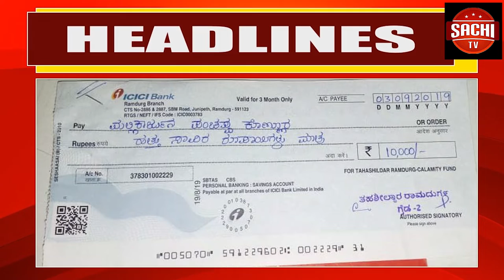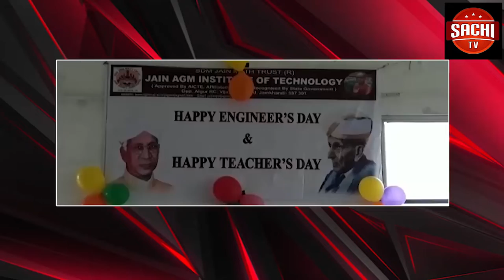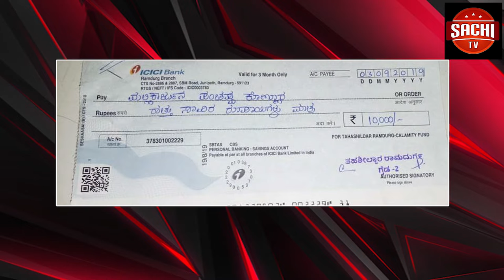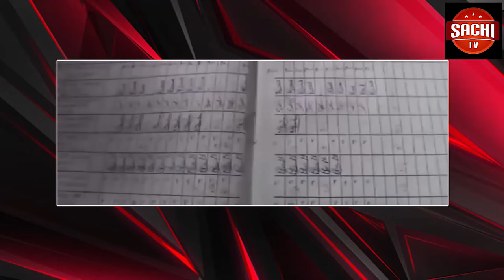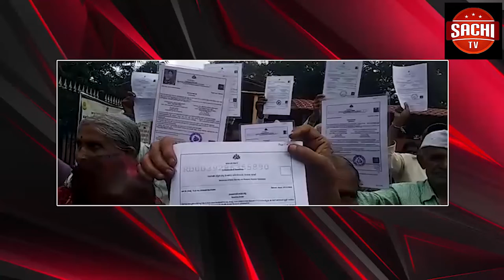ಇಂದು ಬೆಂಗಳೂರಿನಲ್ಲಿ ಕರ್ನಾಟಕ ರಾಜ್ಯ ಸೌಹಾರ್ದ ಸಂಯುಕ್ತ ಸಹಕಾರಿ ನಿಯಮಿತ, ಬೆಂಗಳೂರು( ಸೌಹಾರ್ದ ಫೆಡರೇಷನ್)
ಬೆಂಗಳೂರು
ಇಂದು ಬೆಂಗಳೂರಿನಲ್ಲಿ ಕರ್ನಾಟಕ ರಾಜ್ಯ ಸೌಹಾರ್ದ ಸಂಯುಕ್ತ ಸಹಕಾರಿ ನಿಯಮಿತ, ಬೆಂಗಳೂರು( ಸೌಹಾರ್ದ ಫೆಡರೇಷನ್) ಇದರ ಅಡಿಯಲ್ಲಿ  ನಡೆದ ಸಹಕಾರಿ ಕ್ಷೇತ್ರದಲ್ಲಿ ಸಾಧನೆಗೈದ ಗಣ್ಯರಿಗೆ ಅಭಿನಂದನಾ ಹಾಗೂ ಸನ್ಮಾನ ಕಾರ್ಯಕ್ರಮದಲ್ಲಿ  ರಾಜ್ಯ ಮಹಿಳಾ ಮಕ್ಕಳ ಕಲ್ಯಾಣ ಇಲಾಖೆಯ ಸಚಿವರಾದ ಶಶಿಕಲಾ ಜೊಲ್ಲೆ ಯವರು ಭಾಗವಹಿಸಿ, ಕಾರ್ಯಕ್ರಮವನ್ನು ನೆರವೇರಿಸಿ ದರು.ನಾನೂ ಸಹ ಸಹಕಾರಿ ಕ್ಷೇತ್ರದಿಂದ ಜನರ ಸೇವೆಗಾಗಿ ರಾಜಕೀಯ ಕ್ಷೇತ್ರಕ್ಕೆ ಬಂದಿರುವುದರಿಂದ ಸಮಾಜದಲ್ಲಿ ಸಹಕಾರಿ ಸಂಘಗಳ ಮಹತ್ವ ಹಾಗೂ ಕೊಡುಗೆಗಳನ್ನು ಸ್ಮರಿಸಲಾಯಿತು. ನನ್ನ ನಿಪ್ಪಾಣಿ ಕ್ಷೇತ್ರದ ಶ್ರದ್ಧಾ ಸೌಹಾರ್ದ ಸಹಕಾರಿ ಸಂಸ್ಥೆಯೂ ಕೂಡ ಸಮಾಜಕ್ಕೆ ಹಲವು ಅಭಿವೃದ್ಧಿ ಕಾರ್ಯಗಳಿಗೆ ಸಹಕಾರ ನೀಡುವುದರಲ್ಲಿ ಮುಂಚೂಣಿಯಲ್ಲಿರುವುದು ಸಂತಸದ ಸಂಗತಿ ಎ೦ದು ಹೇಳಿದರು.ಸಮಾರಂಭದಲ್ಲಿ ಸಂಸ್ಥೆಯ ಸದಸ್ಯರು ಹಾಗೂ ಗಣ್ಯರಿಂದ ಗೌರವ ಸನ್ಮಾನ ಸ್ವೀಕರಿಸಿದರು.ಈ ಸಂದರ್ಭದಲ್ಲಿ ಸೌಹಾರ್ದ ಫೆಡರೇಷನ್ ನ ಅಧ್ಯಕ್ಷರಾದ ಶ್ರೀ ಬಿ.ಎಚ್. ಕೃಷ್ಣಾ ರೆಡ್ಡಿ ರವರು, ಉಪಾಧ್ಯಕ್ಷರಾದ ಶ್ರೀ ಜಗದೀಶ್ ಕವಟಗಿಮಠ ರವರು, ನಿರ್ದೇಶಕರು ಹಾಗೂ ಇತರರು ಉಪಸ್ಥಿತರಿದ್ದರು.